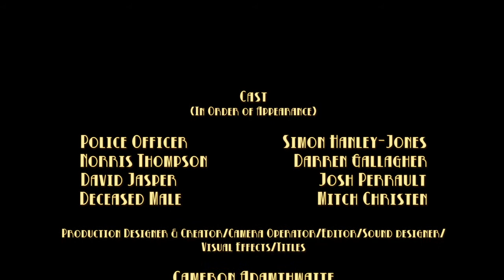TENEBROUS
Short scene for my Creative Project II for SAE.